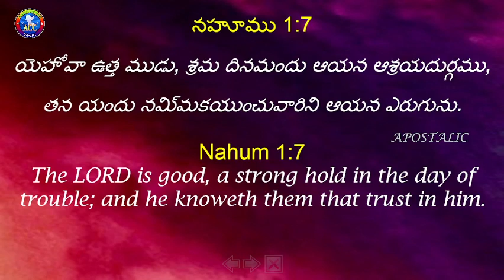Everyday With Jesus || 31/01/24